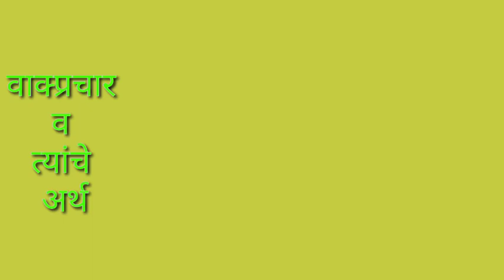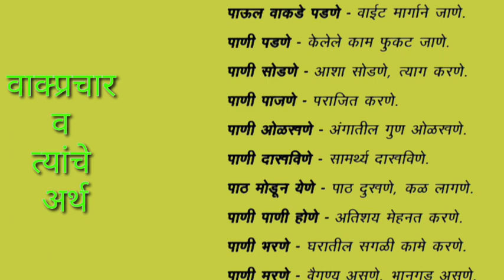मराठी -- व्याकरण ( वाक्प्रचार व त्यांचे अर्थ )